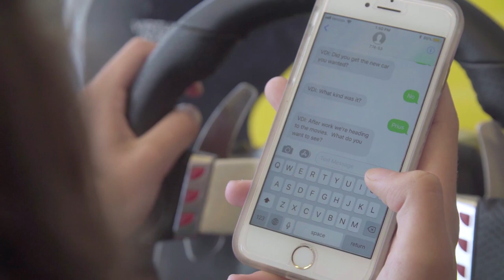Heritage College, Dublin, Medical Academy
Participants from the 2018 Medical Academy at the Ohio University Heritage College of Osteopathic Medicine at Dublin share their experiences at our innovative health careers discovery program for high school juniors and seniors in central Ohio. The yearlong career exploration program begins with an intensive four-day summer camp in June, followed by quarterly enrichment activities throughout the school year. OhioHealth is the signature sponsor and program partner for this event.